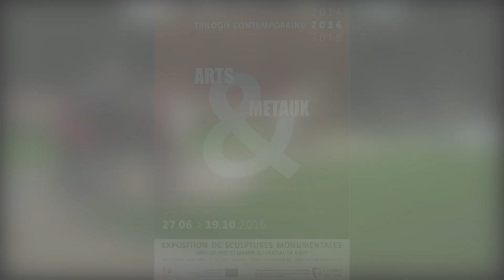"Arts et Métaux", une exposition de sculptures monumentales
Jusqu'au 16 octobre, le Château de Jehay vous invite à découvrir l'exposition "Arts et Métaux", une exposition d'art contemporain.  Plus d'infos?